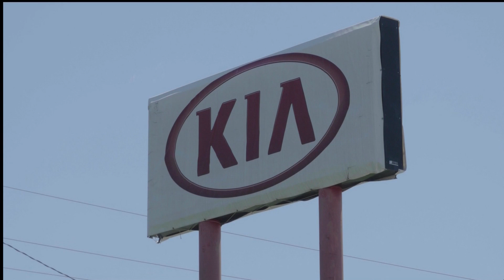three on three